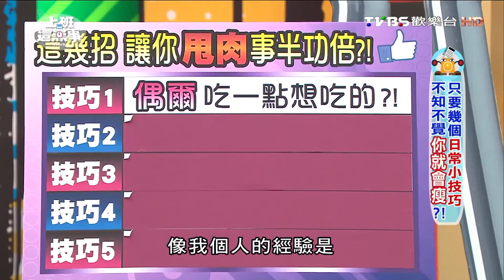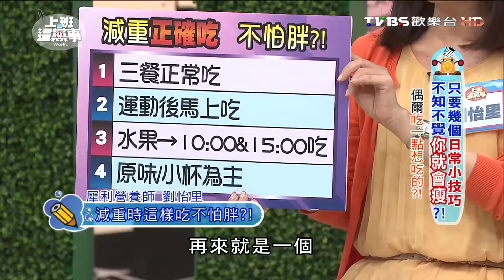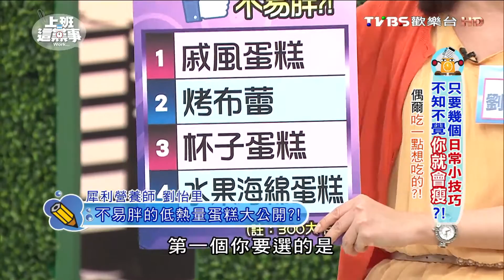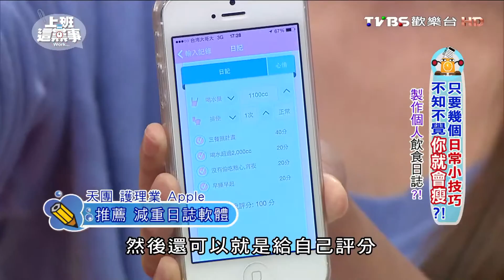只要幾個日常小技巧 不知不覺你就會瘦?! 上班這黨事 20151103(1/4)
今日主題：今天就讓我們來分享一些減重小技巧，讓大家在不知不覺中默默的甩肉喔!!
今日來賓：SAM、洪素卿、劉怡里、邱正宏